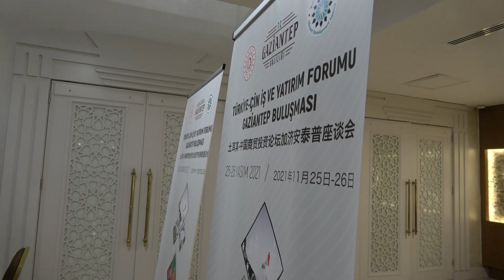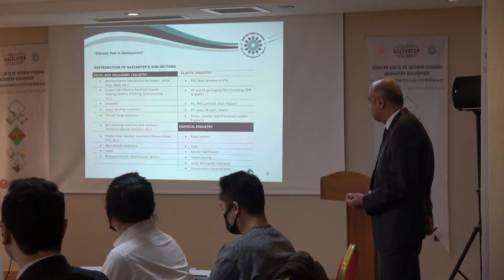ÇİNLİ YATIRIMCILARIN YENİ GÖZDESİ: GAZİANTEP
İpekyolu Kalkınma Ajansı (İKA) koordinasyonunda Gaziantep’e gelen Çinli yatırımcılar, karşılıklı yatırımların artırılması konusunda bağlantılar kurarak yatırımları artırmayı hedefliyor.

Sanayi ve Teknoloji Bakanlığına bağlı İpekyolu Kalkınma Ajansı (İKA) koordinasyonunda Gaziantep Valiliği, Gaziantep Sanayi Odası (GSO), Gaziantep Ticaret Odası (GTO), Güneydoğu Anadolu İhracatçılar Birliği (GAİB) destekleriyle “Türkiye-Çin İş ve Yatırım Forumu Gaziantep Buluşmaları” düzenlendi.

YATIRIM ORTAMI TANITILDI
Bölgenin yatırım ve ihracat ekosistemini güçlendirecek çalışmalarını sürdüren İpekyolu Kalkınma Ajansı, 17 Çinli firma ve 25 kişilik yatırımcıdan oluşan heyete Gaziantep’in yatırım ortamını tanıttı. İki gün süren forumda yatırım ve ekonomik iş birlikleri ele alındı. Forum kapsamında fabrikaları ziyaret ederek, kimya, makina metal, tekstil, gıda, medical, enerji ve lojistik gibi birçok sektörden temsilcilerle bir araya gelen Çinli yatırımcılar, karşılıklı yatırımların artırılması konusunda anlaşmaya vardı.

 İKA DESTEĞİ
Çin Sanayi ve İşadamları Derneği Başkanı Zhou Yanquan, Gaziantep'in İstanbul'un ardından ikinci büyük imalat, ve ekonomi kenti olduğunu, İKA'nın desteğiyle Gaziantep'e geldiklerini belirtti. Tedarik zinciri diğer ihtiyaçları tamamlama arayışında olduklarını belirten Yunquan, telekomünikasyon, güneş enerjisi, güneş paneli sektörlerinin pandemi döneminde üretimi en çok talep edilen sektörler olduğuna dikkati çekerek, iş partnerleri bulabilmeyi planladıklarını kaydetti.

17 ÇİNLİ ŞİRKET YETKİLİSİ
Üye işletmecilerinin Gaziantep'e gelmeden önce kentin potansiyelini bildiğine dikkati çeken Yunquan, "Ben kimya sektöründeyim. Gaziantep'in ihtiyaç duyduğu konuydu. Bunu da gelmeden önce az çok biliyorduk. Sadece imalat, ticaret değil ileriye yönelik bir platform oluşturmaya çalışıyoruz. Eğer bir platform oluşturabilirsek hem Gaziantep hem bizler arasında ileri teknoloji, daha yüksek katma değer olabilecek iş buluşmaları yürütülebilecek. Bu bir başlangıç. Forumda, Türkiye'de 5 ile 20 yıldır faaliyet gösteren 17 Çinli şirketin yetkilisi bulunuyor. Heyettekiler Türkiye'yi ikinci memleketi olarak görüyor." ifadelerini kullandı.

Gaziantep'in Çin pazarındaki payını arttırmayı amaçladıklarını vurgulayan Akyılmaz, ticaret ve ekonominin yanı sıra tarihi ve doğal güzellikleri de tanıtarak Çinli turistleri kente çekmeyi planladıklarını ifade etti.

İKİ ÜLKE ARASINDAKİ KÖPRÜ
Gaziantep'in 2021 yılı itibarıyla 192 ülkeye ihracat yaptığını, bu ülkeler arasında Çin'in de bulunduğunu aktaran Akyılmaz, "Ama ihracat rakamlarımız beklentilerin altında. Bu ziyaretler kapsamında bunu arttırmayı hedefliyoruz. Çin pazarında hak ettiğimiz payı almak istiyoruz. Özellikle yapay zeka, büyük veri, nesnelerin interneti, robotik üretim odaklı ürünlerin üretilebileceği, altyapıların kurulabileceği yatırımları hedefliyoruz. Dolayısıyla bu toplantı Gaziantep Çin arasında köprünün başlangıcı olacak." dedi.